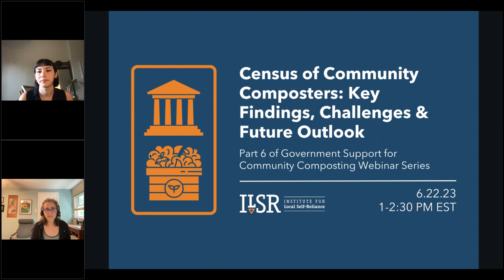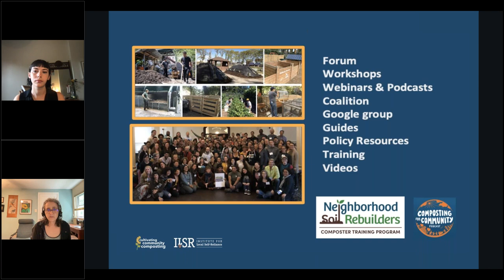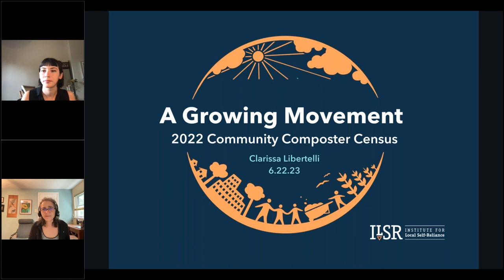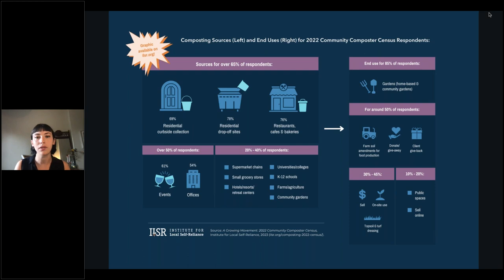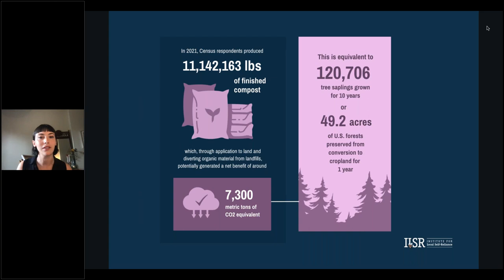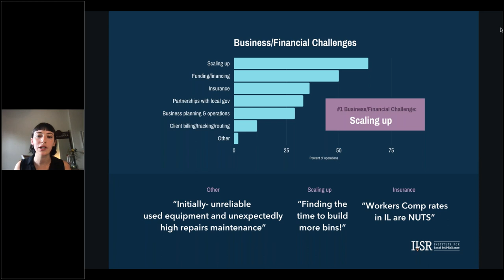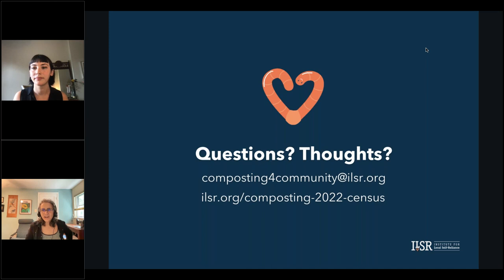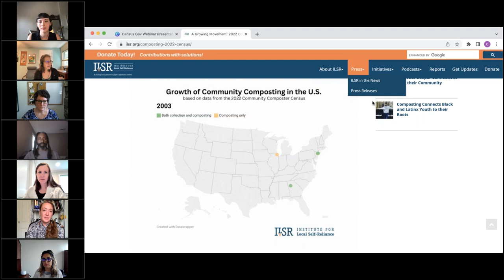Census of Community Composters – Key Findings, Challenges & Future Outlook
This webinar shares highlights of the Institute for Local Self-Reliance's report, A Growing Movement: 2022 Community Composter Census, the first census of community composters to track the nature and growth of this sector, identify its key challenges, and demonstrate its benefits. The report found that community composting is rapidly growing with remarkable job creation potential and other benefits to a broad community base, including traditionally marginalized populations. Yet, despite these benefits, challenges remain: scaling up operations, funding and financing, access to land, and lack of adequately sized equipment, to name a few.

This webinar featured a presentation from lead author Clarissa Libertelli, followed by a moderated panel discussion addressing key challenges to growth and what's needed to support future innovation and investment. The panel included representatives from local government and community composting.

This webinar took place on June 22nd, 2023 and was hosted by the ILSR's Composting for Community Initiative.